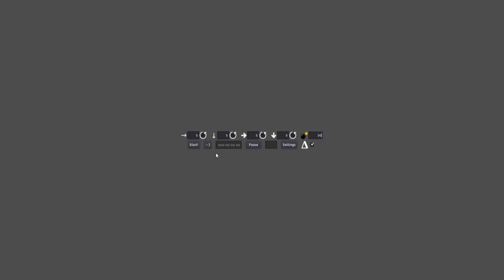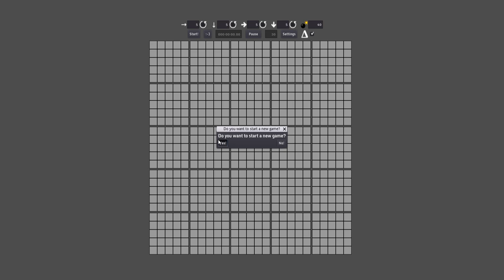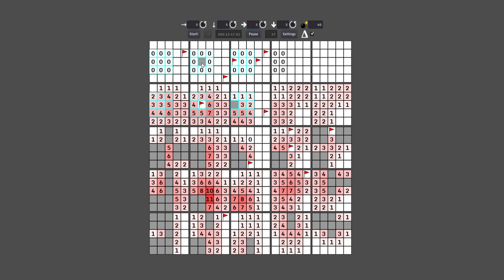4D Minesweeper since reasons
I have them somewhere